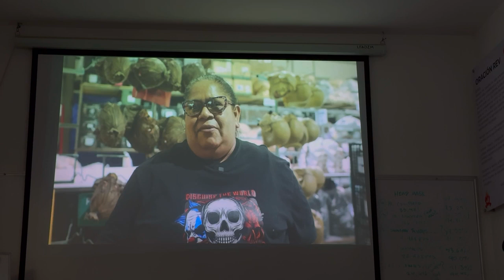Reconoce Cecilia Rodríguez a Grupo Rev, empresa pionera fabricante de disfraces de Halloween